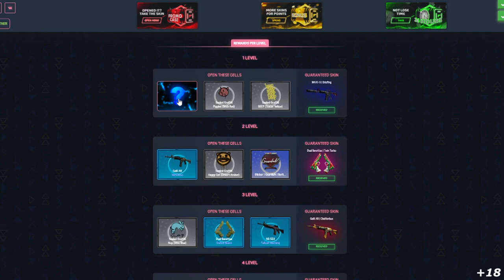Furia vs Evil Geniuses - CS_Summit 8 - HIGHLIGHTS | CSGO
Creditos: Btsbrasilfps

DIREÇÃO/PRODUÇÃO:
Alessandro Petrone